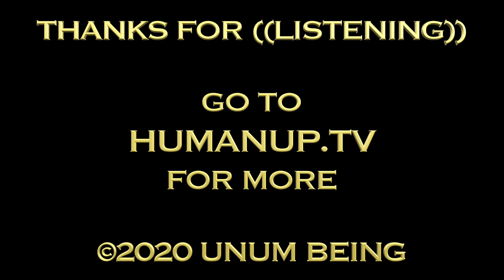((A Perfect Union))™ Podcast ~ Ep.1 ~ ((The Promised Land))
The welcome/opener to a brand new, ((high-energy)), ((Journey)) designed for all Citizens of the ((Free World))... anywhere in the ((World))!  Welcome To the ((Promised Land)).   It is not a physical location.  It is a ((State Of Being)) that each person must ((Mature)) to as ((Humans)).  We must realize that we are already in the ((Promised Land))... We always were! But we have been largely alienated from it because of our inherited consciousness practices.  Ashok and Näthan will help you sort that out in this ongoing Podcast, designed to supplement, and be supplemented BY "((1776 Now))" their Deep-Dive series into becoming a Citizen of the ((Land of the Free)).